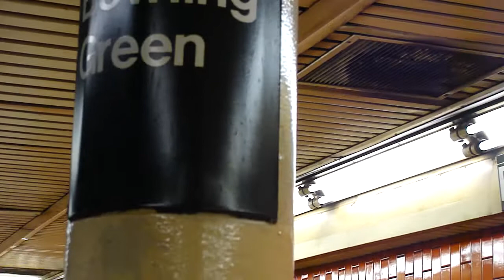Woodlawn Bound R142 1151-1160 4 Train @ Bowling Green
Seen here is a train of R142s operating on the 4 line to Woodlawn in The Bronx arrive and depart from Bowling Green Station.